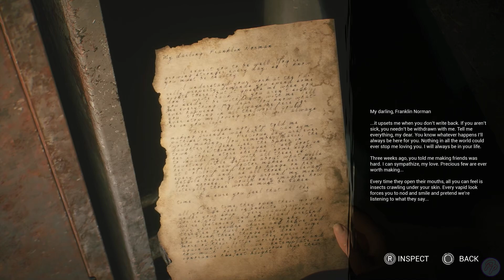The Casting of Frank Stone Best Ending Walkthrough Chapter 9 Descent of the Damned No Commentary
My full Persona 3 Reload 100% no commentarty guide just finished you can find it

I've also just finished my Back to the Future full game walkthrough if you're curious to explore Doc and Marty's video game adventure

The storytelling prowess of Supermassive Games meets the Dead by Daylight universe in a haunting horror game that won’t soon be forgotten.

A Mystery of Cosmic Proportions

An Immersive Nightmare
For those who find comfort in the unknown, and glee in the grotesque, Supermassive Games’ cinematic storytelling brings new levels of emotion, immersion, and intensity to this darkly rich universe.

A World Beyond The Fog
Experience a never-before-seen look at the wider world of Dead by Daylight, Behaviour Interactive’s acclaimed multiplayer horror game. Filled with spine-chilling twists, this dark original tale is certain to haunt you long after it’s over.

Note to developers:
I play a large variety of games and I'm always open to finding out about new ones. If you would like me to feature your game on my channel feel free to get in contact through the about section below. Please note that I tend to give priority to games received before release to ease conflicts and time restrictions. My preferred system is PS5 (EU but US is acceptable) but I can also accept for Xbox, Nintendo Switch & PC.